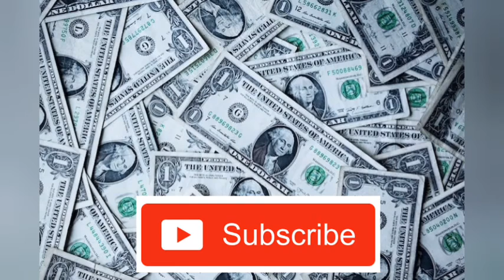bayani akan yadda ake samun kudi a internet